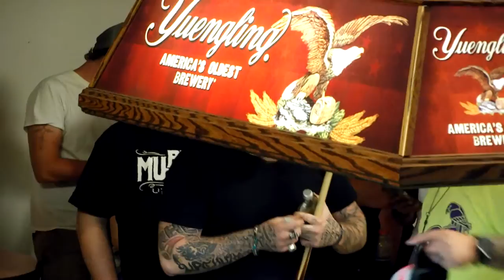goldman007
WHO is goldman007...time traveling space man...GIVEAWAYS when you comment on videos...LIVE DRAWINGS...TAG your IT